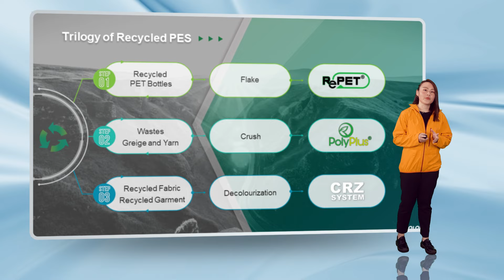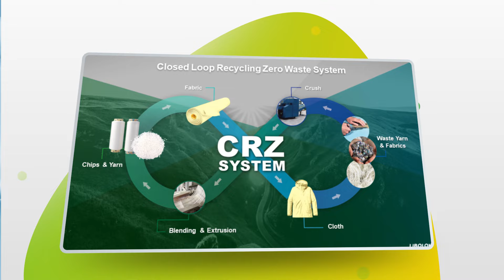Libolon: Garment Recycling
Libolon operates garment recycling program that recycles used polyester and reproduces sustainable raw material.
Ad. by BOFT